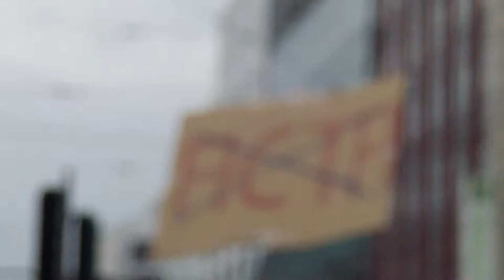Sitzblockade auf der STOP ACTA-Demo in Düsseldorf [25.Februar 2012]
Während der 2.STOP ACTA-Demo in Düsseldorf, kam es zu einer spontanen Sitzblockade auf der Kreuzung am Graf-Adolf-Platz. Wer Düsseldorf nicht kennt: Diese Stelle ist ein Knotenpunkt im Öffentlichen Nahverkehr in Düsseldorf. Ob aufstehen und weiterziehen oder doch sitzen bleiben? Da gingen die Meinung der Demonstranten arg auseinander. Das Mittel *Sitzblockade* ist immer ein zweischneidiges Schwert. ICH als Demonstrant befürworte diese Form des Protests. Solange es friedlich bleibt, ist es für mich ein Zeichen des *Zivilen Ungehorsams*. Und sollte letztendlich dann doch mit Räumung gedroht werden, kann man immer aufstehen. Durch die Störung (den Stau) werden vielleicht andere Passanten auf die Demo aufmerksam und im besten Falle neugierg auf das Thema. Andererseits ist so eine *Blockade* wahrscheinlich auch DER Alptraum für den Veranstalter einer Demo. Immerhin hat er die Polizeibeamten ständig im Nacken. Wie gesagt, es gibt immer zwei Seiten. :)